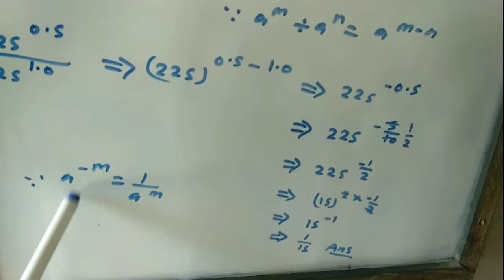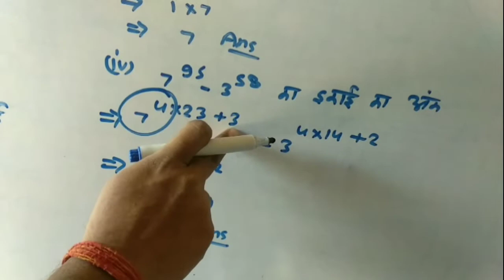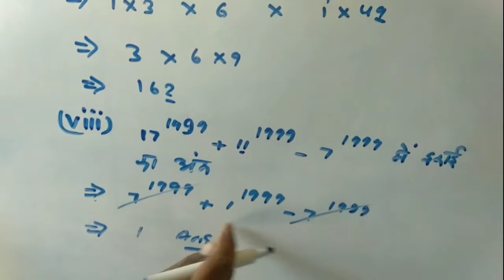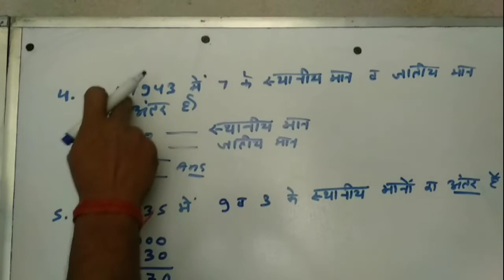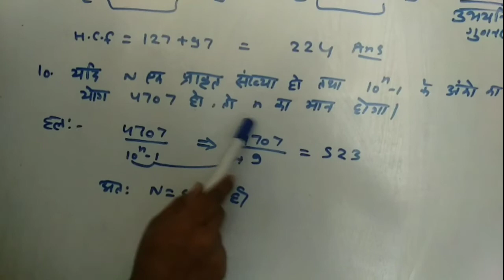Number system संख्या पद्धति Day 5